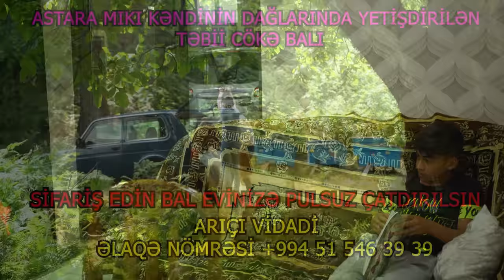Our Subscriber from Germany Sent us a $200 Gift! We made Cherry and Bun Jam!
country life vlog Very often our Subscribers send gifts to us! this time our Subscriber sent us a gift from Germany!
In this video, we have done cleaning in the yard and in the garden! and our neighbor also allowed us, fellow brother, the cherry of their garden! yishni and I made jam and made various buns from this jam!